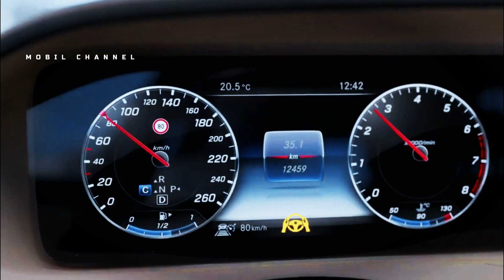Auto Safety Features VS Autonomous Car Technology@theGuardian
According to a recent consumer survey conducted by SandP Global Mobility, today's car buyers prefer automated safety with an advanced driver system and#40;ADASand#41; instead of autonomous or semi-autonomous vehicle technology.

 A survey of 8,000 car buyers by SandP Global Mobility released on June 15 found that despite explanations for the feeling of self-driving, consumers still lack confidence in cars equipped with semi-autonomous driving. -driving a  car can seem like a special experience